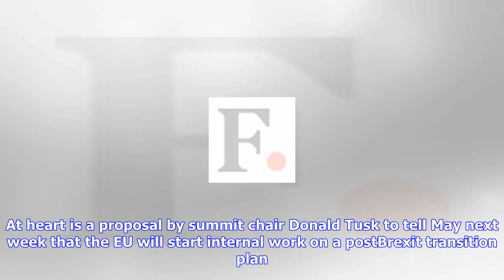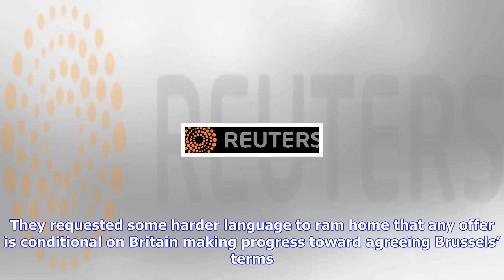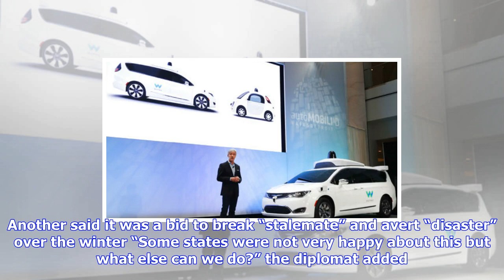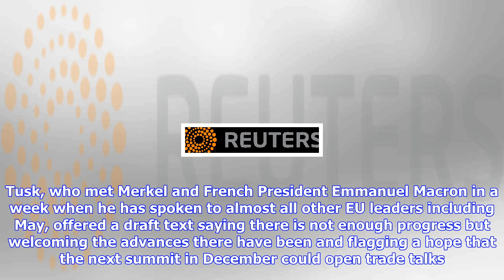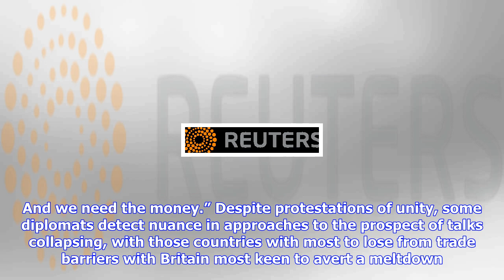Breaking News | Eu plans brexit summit gesture, may hints on cash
Eu plans brexit summit gesture, may hints on cash

BRUSSELS Reuters Britain will be offered a goodwill gesture at a European Union summit next week, Eu...